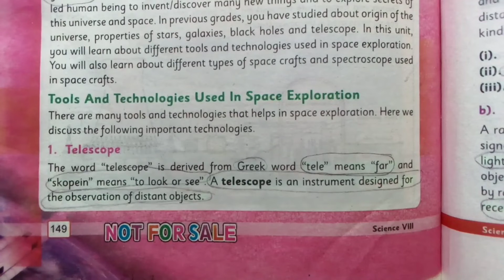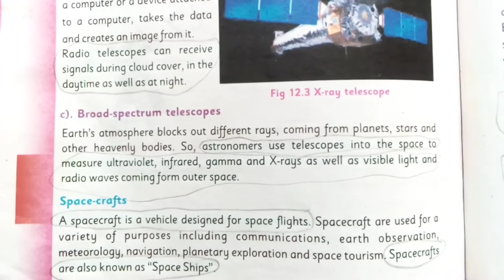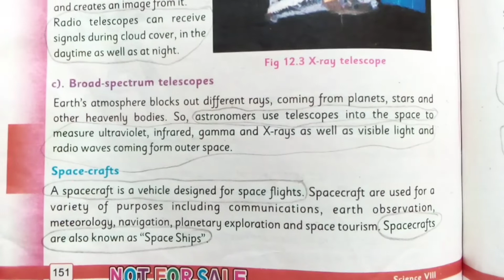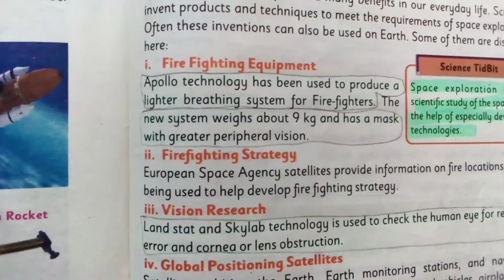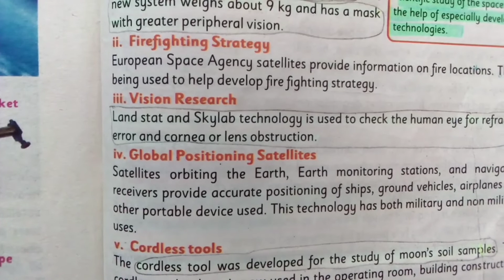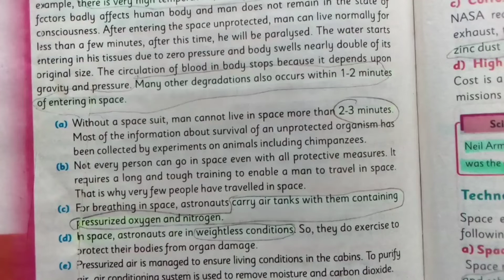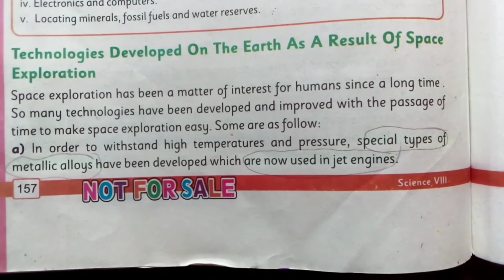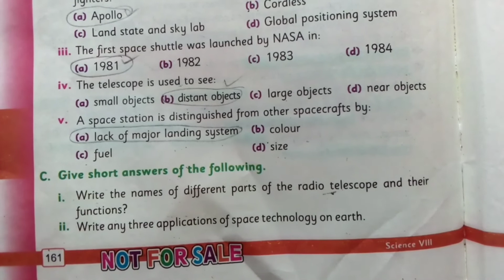Exploring Space Unit 12 Class 8 General Science// Hafiz Usman Raza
General Science Class 7 Unit 10 11 12 Kpk Textbook ETEA Test Preparation //Hafiz Usman Raza

Pollutants and their effects on Environment Chapter 4 Class 8 General Science kpk textbook Ct pst